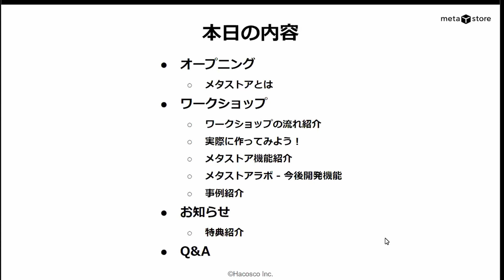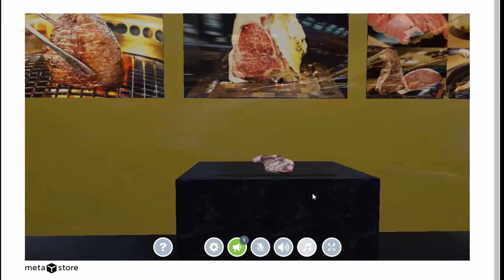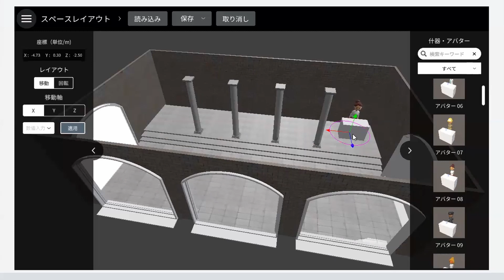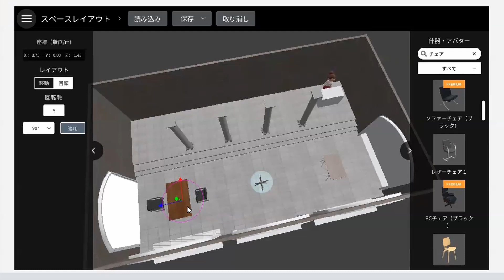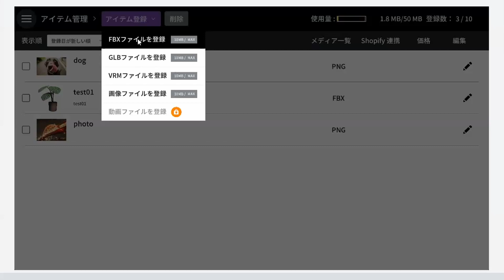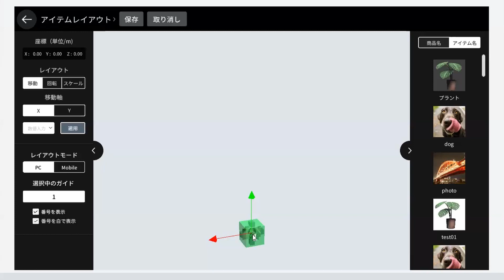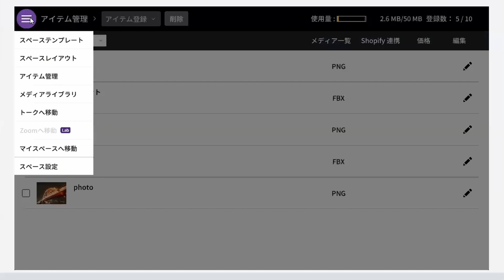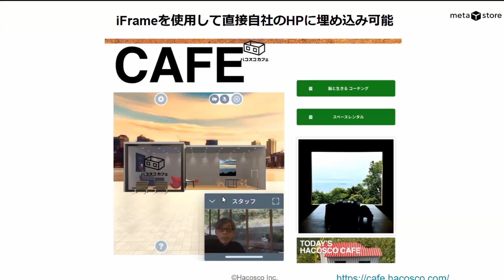メタワークショップ230711